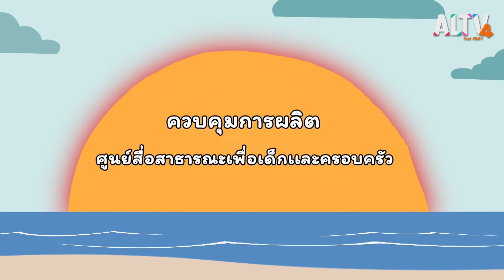ลิงขี้ล้อ : นิทานตื่นนอน (12 ต.ค. 64)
พี่อีเกิ้ลมาร้องเพลงนิทานที่เป็นเรื่องราวของลิงน้อยตัวหนึ่งที่ชอบล้อเหล่าเพื่อน ๆ ไม่ว่าจะเป็นอีกาน้อย หมูน้อย คางคกน้อย เจ้าลิงก็ล้อเพื่อน ๆ ไปซะหมดจยเพื่อน ๆ ไม่อยากเล่นด้วย แล้วอย่างนี้เจ้าลิงน้อยจะทำอย่างไรให้มีเพื่อนได้

ติดตามชมรายการนิทานตื่นนอน วันอังคารที่ 12 ต.ค. 64 เวลา 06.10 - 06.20 น. ทาง ALTV ทีวีเรียนสนุก ช่องหมายเลข 4